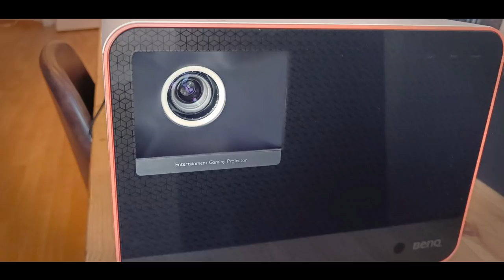BenQ X1300i Gaming Projector Review.. Awesome!